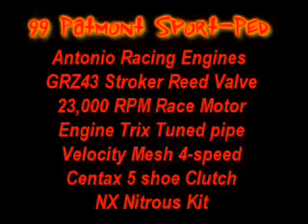Scooter races transam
scooter races a transam